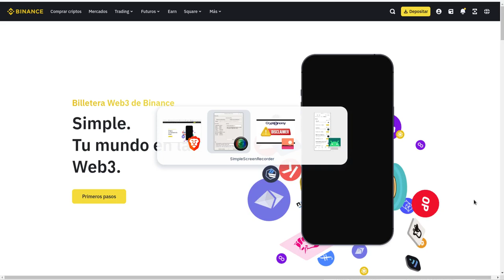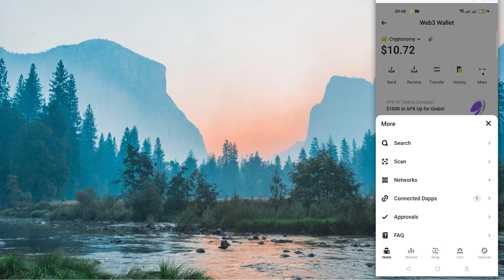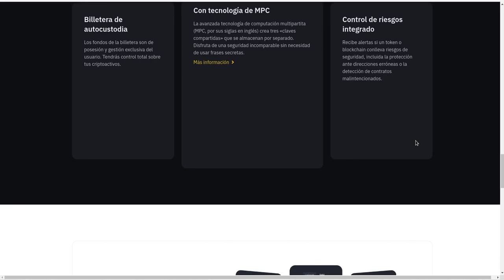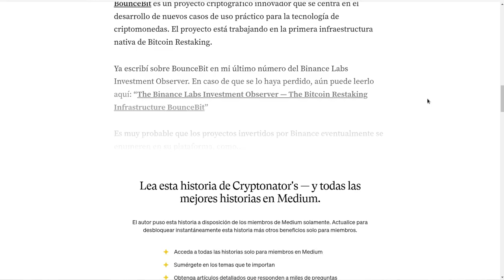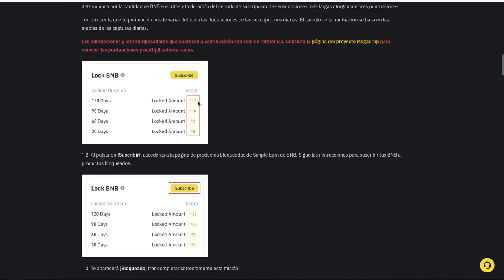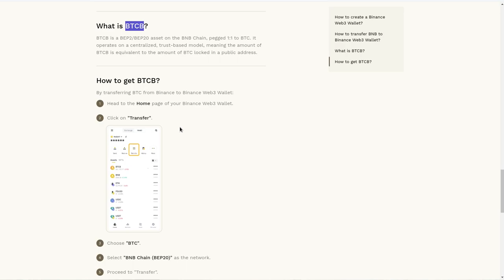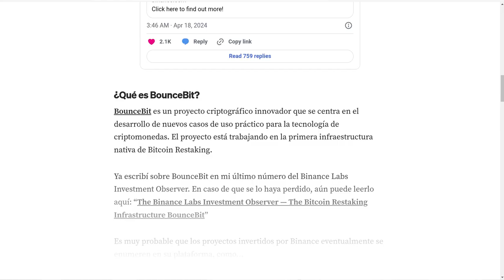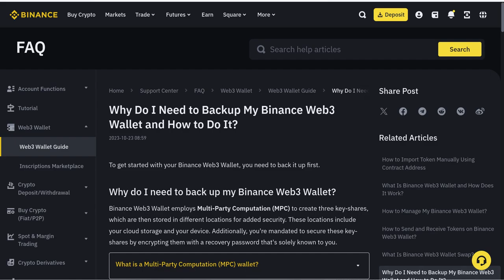𝗠𝗘𝗚𝗔𝗗𝗥𝗢𝗣: Restaking y Airdrops a lo grande con BINANCE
Hola a tod@s, Bienvenidos a su canal 𝘾𝙧𝙮𝙥𝙩𝙤𝙣𝙤𝙢𝙮, en esta entrega les comparto la nueva forma de participar de Airdrops anticipados de proyectos nuevos usando MEGADROPS, de esta manera y usando la web 3 wallet de binance vamos a poder participar de airdrops de forma anticipada y privilegiada dentro de binance. Tambien les comparto como hacer restaking de btc bitcoin usando a bouncebit y la web3 wallet de binance.

⌚️Marcas de tiempo: Timestamps:
[00:00:00]  Introducción
01:21  Suscribete a Telegram
01:45  Que es Web3 Wallet de Binance
03:25  Web3 Wallet Binance para Android
06:15  Redes y DApps admitidas
10:15  Caracteristicas Principales
12:45  Que es BounceBit
18:05  BounceBit Quest
22:15  Megadrop BounceBit App
23:35  Megadrop BounceBit Guide
27:35  Diferencias Megadrop Vs Launchpool

◢ Atn. 𝖢𝗋𝗒𝗉𝗍𝗈𝗇𝗈𝗆𝗒